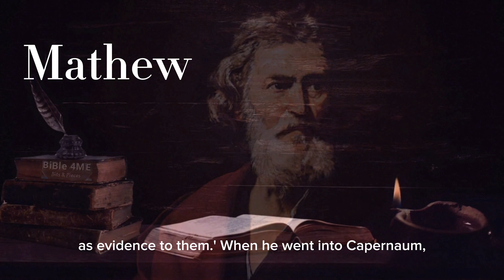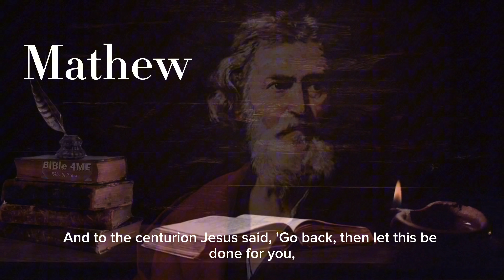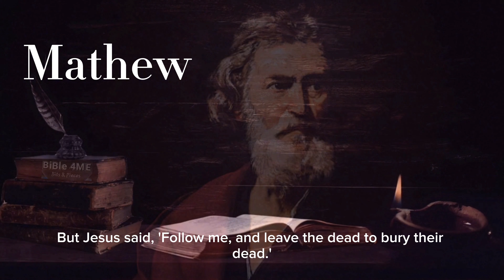Mathew Chapter 8 with Subtitles, Catholic Version, Audio BiBlE